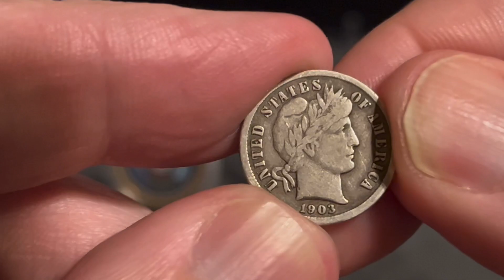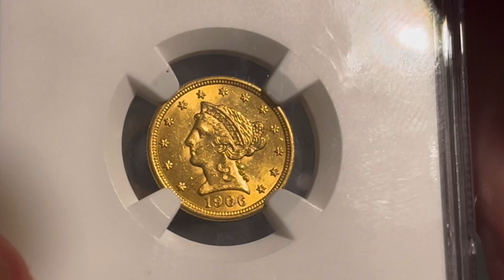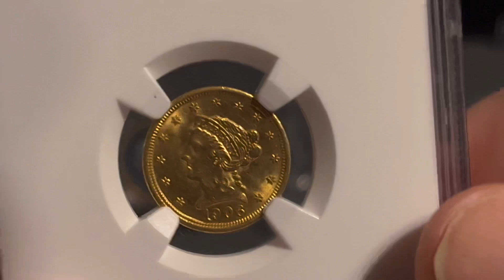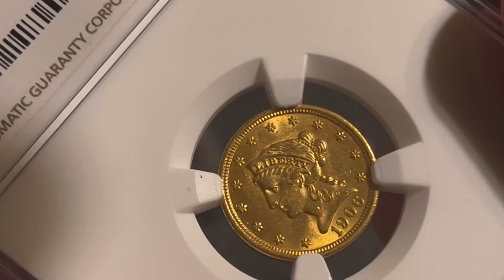My Amazing Find. You Won't Believe What I Snagged!